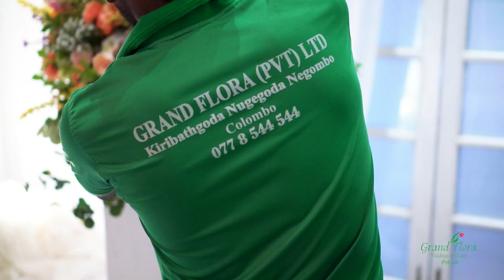Mesmerizing Colorful Wedding Decor to Brighten Your Big Day | Sasindra & Madawa Wedding Day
Sasindra ❤️ Madawa
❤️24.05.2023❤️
Mount Lavinia Hotel - Grand Ballroom